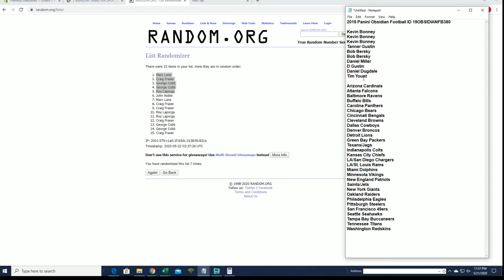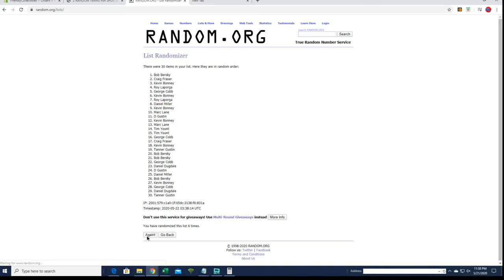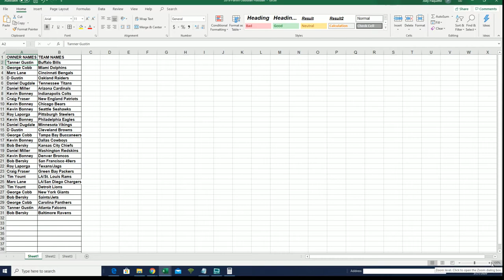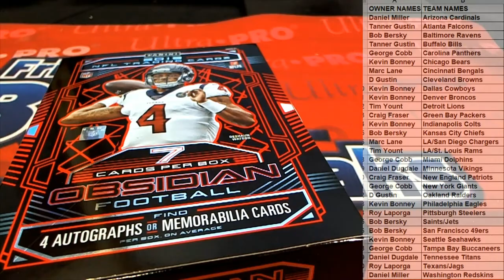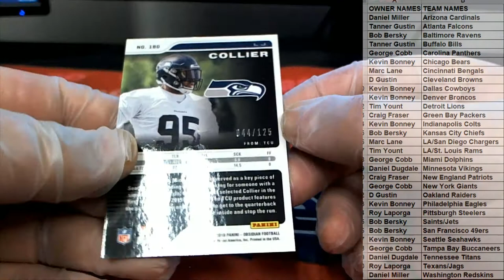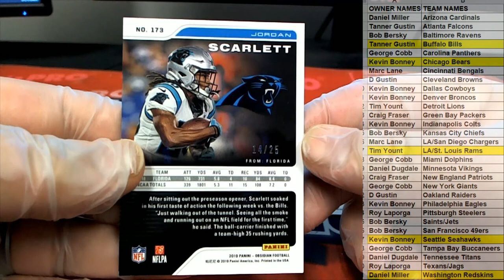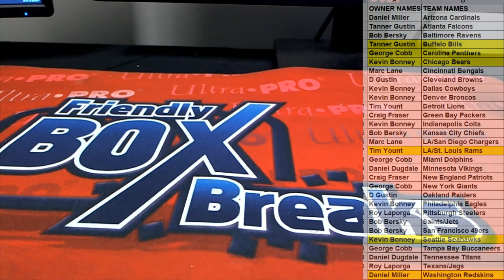2019 Panini Obsidian Football ID 19OBSIDIANFB380